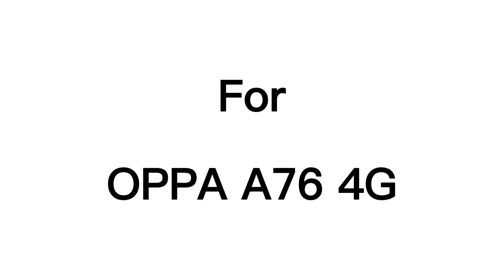Oppo A76 4G Tempered glass ibywind Protector With Easy Install Kit And Camera Lens Protector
Ibywind tempered glass protector for  Oppo A76 4G with high transparency and 9H hardness. With easy installer template guide, it can not be more easier to install the tempered glass for Oppo A76 4G properly. You don't have any chance to make mistakes with the guide tool. Besides, we offer 2 pcs of tempered glass protector in the package and 1 pc of back carbon fiber skin protector and 1 pc of camera lens tempered glass protector for Oppo A76 4G Even more, you can get the whole package at no costs by joining in free trial event on flosmall.com. Ibywind is popular on Amazon marketplace. And There are countless buyers left good reviews for our protectors on Amazon. If you want one for your premium phone, buy Ibywind Tempered glass protector for Oppo A76 4G from the below Amazon link with Amazon FBA shipment. If you are not sure about the quality of our products, can write email to to apply for a free trial if you are the first time to use ibywind protectors.

Amazon UK
Amazon Fr
Amazon Italy
Amazon Spain
Amazon De
Amazon USA
Amazon Canada
Amazon Australia
Amazon Netherlands